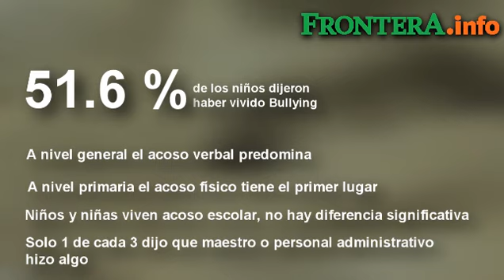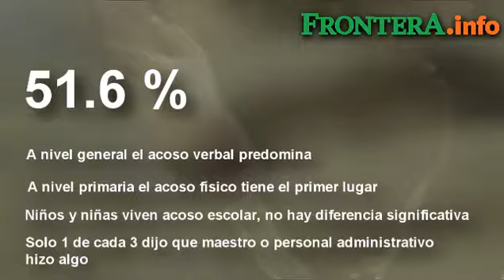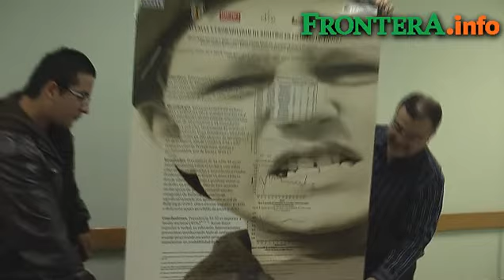Predomina Bullying en escuelas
Un estudio realizado por diversas instituciones de Salud y educación superior en el Estado arrojó que en apenas un tercio de los casos de acoso intervinieron maestros o personal administrativo de las escuelas